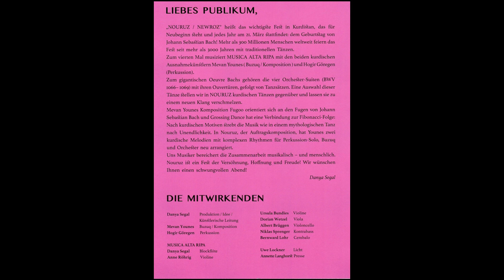Syrana Kurdish folk songs Mevan Younes & Hogir Göregen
Syrana: Kurdish Folk songes
von Bach und kurdische Tänze
Musica Alta Ripa
Mevan Younes (Buzuq/ Komposition)
Hogir Göregen: (perkussion )

NOURUZ / NEWROZ

heißt das wichtigste Fest in Kurdistan. Es symbolisiert den Neubeginn – und findet jedes Jahr am 21. März statt – dem Geburtstag von Johann Sebastian Bach!
Mehr als 300 Millionen Menschen weltweit feiern Nouruz seit mehr als 3000 Jahren. Zu den Festlichkeiten werden traditionelle Tänze aufgeführt.